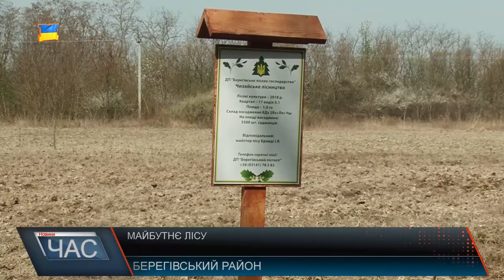«Майбутнє лісу в твоїх руках».На Берегівщині саджали дерева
На яку глибину садити дерево, яка повинна бути між ними відстань в рядку та як правильно коріння саджанця присипати грунтом. Найкраще знають про це лісівники. Тож, жодна посадка не обходиться без традиційного майстер –класу.До таких «зелених» акцій, школярі завжди долучаються залюбки. На думку дорослих, вони привчають молодь вже з юних років любити та берегти природу. Акція «Майбутнє лісу в твоїх руках» проходить на Закарпатті щовесни вже багато років поспіль. Ініціюють її традиційно лісівники. П’ять з половиною тисяч саджанців різних порід, переважно дуба оселяться на ділянці площею в один гектар. Ця місцина здавна славилась своїми дібровами. Науковці вважають цю територію дійсно унікальною. Кажуть, нині головне завдання – зберегти цей статус. За словами лісівників 95 відсотків нині висаджених дерев повинні прийнятись. Тож вже через кілька десятків років ця галявина перетвориться на молодий ліс.